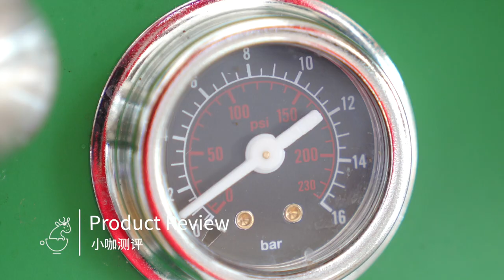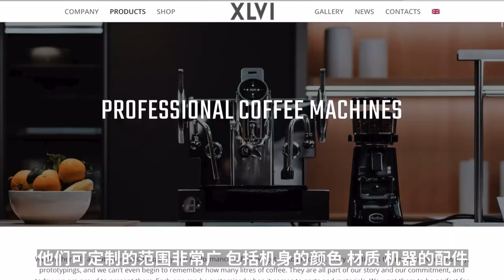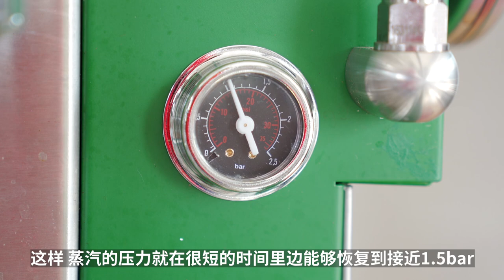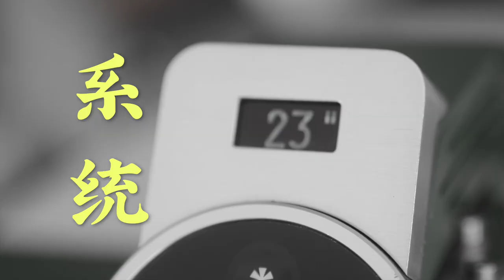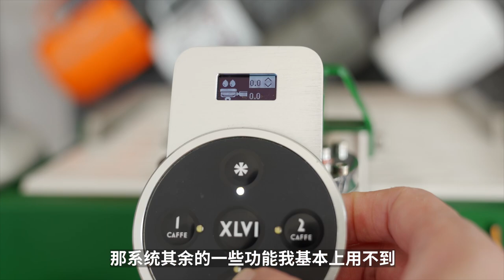XLVI STH9半自動家用咖啡機使用一年後的分享測評！好用嗎？值不值？| 牛小咖MumaMoo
今天的視頻，主要想聊聊這款XLVI STH9半自動家用咖啡機！
因為這是一台非常小眾的咖啡機，所以經常會有小伙伴在評論裡問：這到底是什麼機器，從來沒有見到過。
我用這台機器也有一年了，所以本期測評總結就來了！
頻道首頁有更多精彩內容哦！